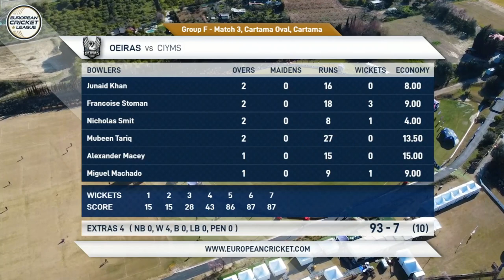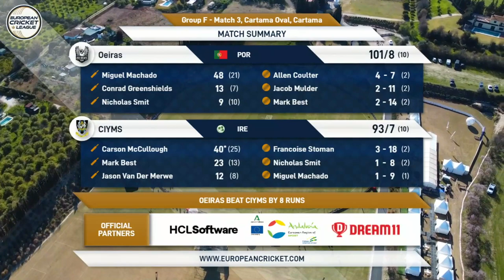Match 3 - OEI vs CIY | Highlights | European Cricket League 2023 | Group F, Day 1 | ECL23 ECL23.073